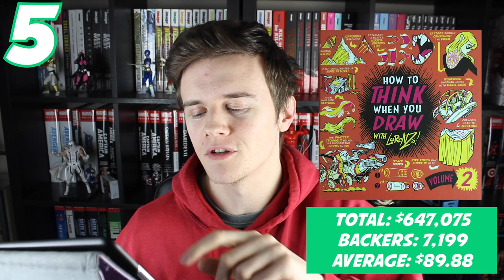Top 10 Comic Book Kickstarters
Crowdfunding has brought with it unlimited opportunity, regardless of the product. Especially in the comic book, graphic novel, and manga genre. With Boom recently campaigning with Power Rangers, I wanted to see which projects attracted the most backers and raised the most money!